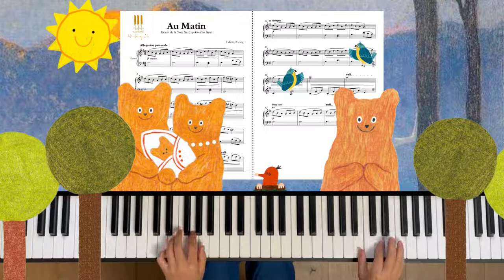Au matin de Grieg - Piano ACADEMIE